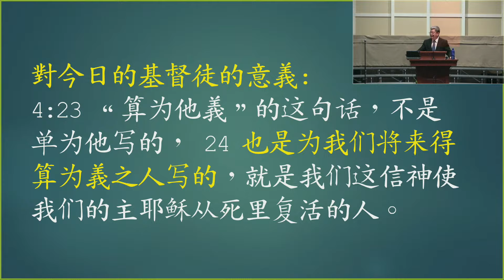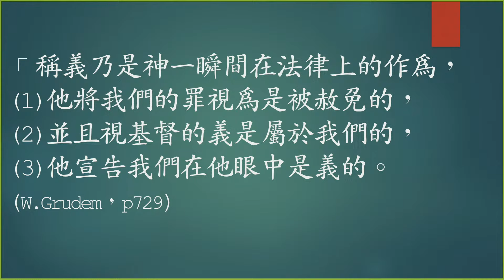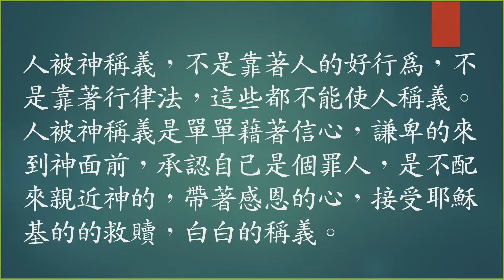ACCCN 03-24-2024 主日敬拜/讲员：齊一仁牧師 信心超越眼見